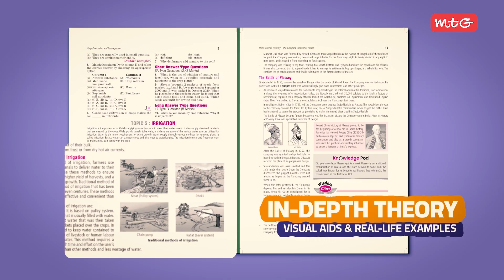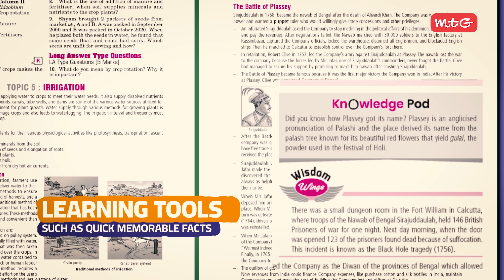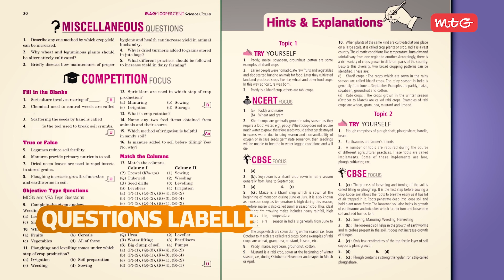Best CBSE Book for Class 8 | CBSE 100 Percent | Master Science, Math, English & Social Studies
Looking for the best CBSE book for class 8? CBSE 100% is here! Based on the latest 2025 NCERT & CBSE syllabus, this book ensures competency-based learning, in-depth theory with visual aids and real-life examples. Get 100% exam-ready for English, science, mathematics and social studies. Watch this video to learn all the features of this book.